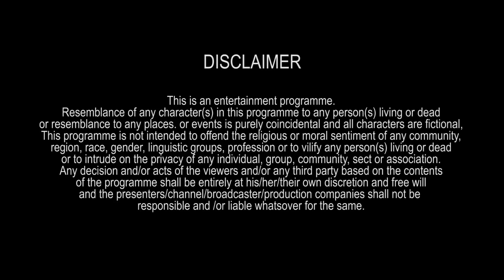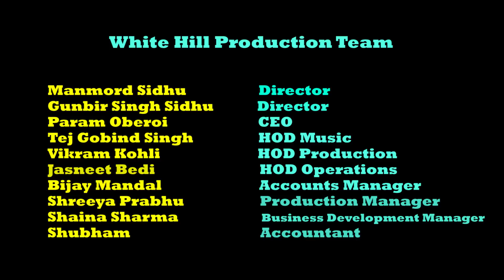Sleepless Nights | S01 | EP06 of 07- Welcome to Lakhanpur |Punjabi Web Series| White Hill Production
White Hill Production Presents
In association With Dev Talkies & K-Kube Productions
First Ever Punjabi Web-Series
"SLEEPLESS NIGHTS"

A Series By Sahil Dev
Introducing : Varun Singh Chawla & Surleen Kaur
Cast : Sunil Joshi, Amarpreet Kaur, Karan Dev Jagota, Vikas Sharma
Story : Varun Singh Chawla
Screenplay & Dailogues : Sahil dev
Singer : Arunita sinha
Associate Director : Sarabjeet S. Barmi
First Assistant Director : Tarun Chawla
Asst. Directors : Akshay Bangari, Arvind Kaur heer, Mohit Kalsi
Hair & Make Up Designer : Mandy Dhindsa
Production Stills : Lovejeet Singh
Additional song- Aarti
Singer: Sukhwinder Singh
Cover- Medley: Ammi by Satinder sartaj & O Maa by Lata Mangeshkar
Subtitles by- Sweta Chaturbedi
Digital Powered by : One Digital Entertainment
Director of Photography, Sound & Editor : Sahil Dev
Visual Promotions : Bharat Singh Rawat
Producer : Raghav Kumar
Co-Producer & Director : Sahil Dev